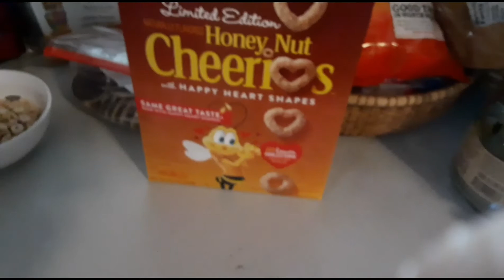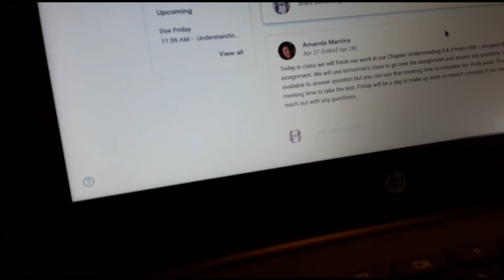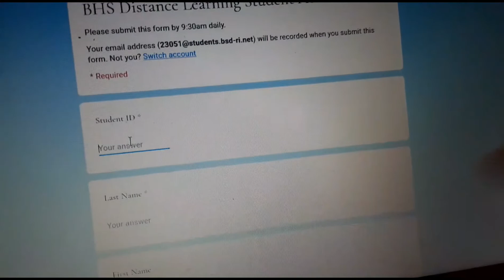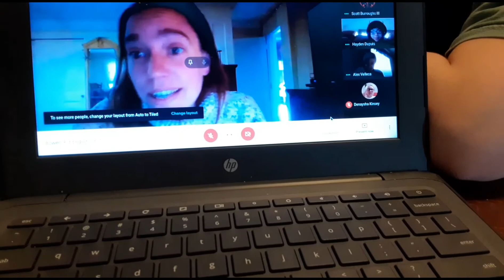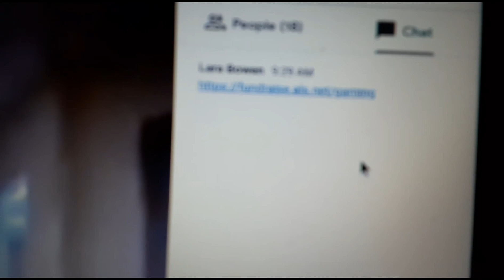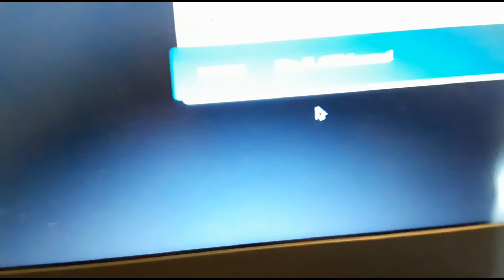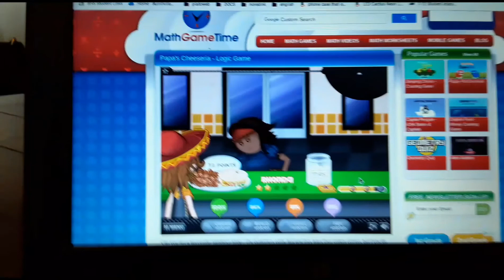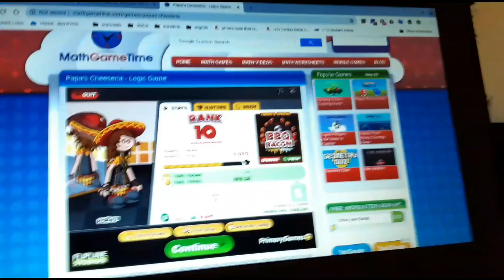Stay home morning routine